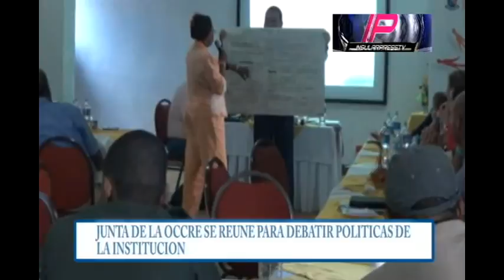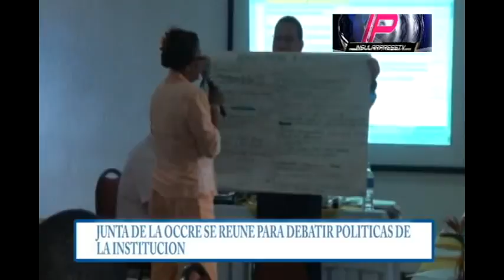press 20 febrero 2012